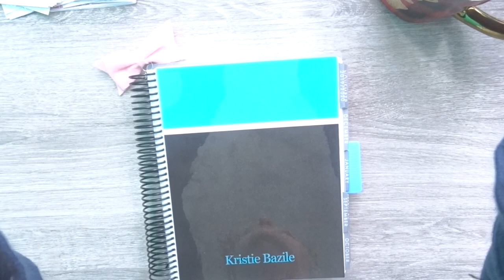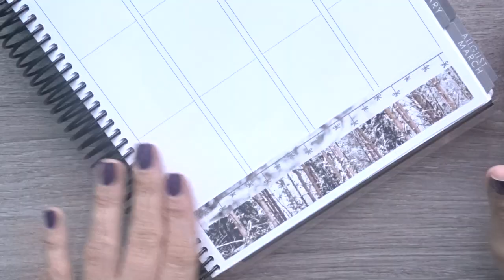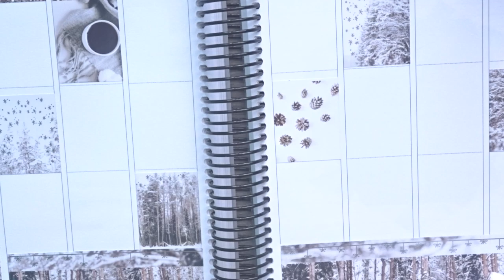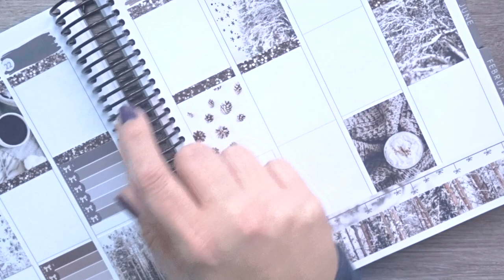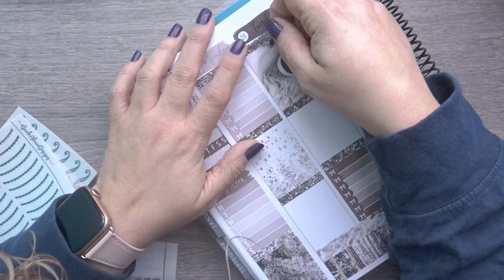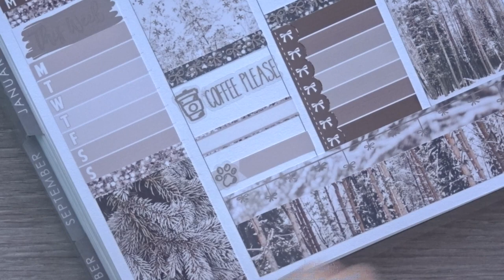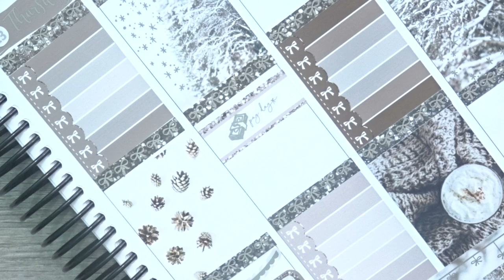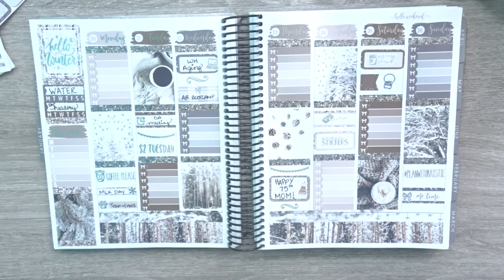Plan With Me // Week of January 20th // Ft. Winter by Nicole Alexia Designs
I hope you all have a fantastic week! Leave me your pen suggestions in the comments...and thoughts on the Muji pens.

I'm SO excited to be on the Nicole Alexia Designs PR team! Or, just mention my name at checkout for my freebie!

Planner: Erin Condren Vertical

Kit: Winter Deluxe Kit by Nicole Alexia Designs (no longer available)

My favorite pens: Tul medium needle point...you can buy them

All products in this video were purchased by me.